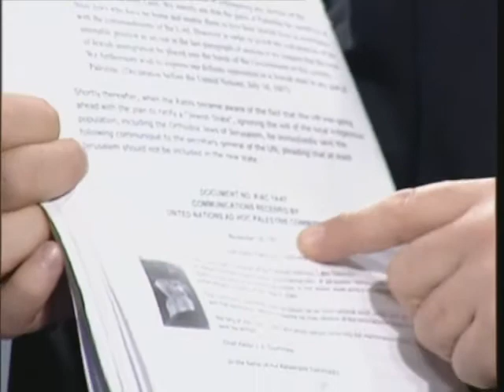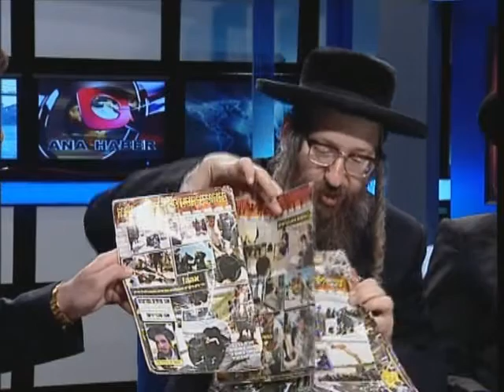Rabbi Weiss on Turkish TV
During his visit to turkey on June 2010 while he was visiting the victims of the Israeli attack on the Gaza Freedom Flotilla